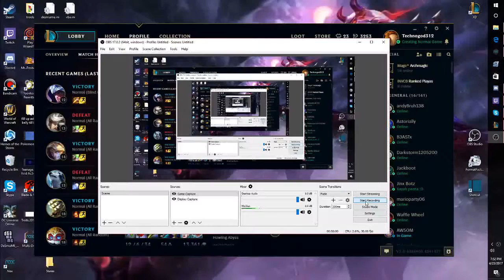talon jungle does it work?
green or red warrior enchant ur preference youmuus ghostblade duskblade of draktharr bloodthirster ioan boots of lucidity guardians angel